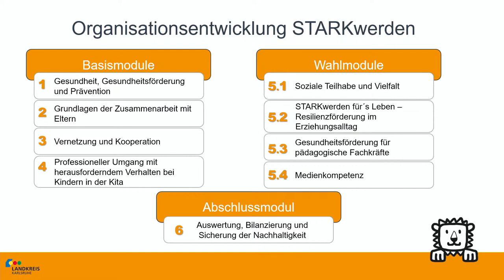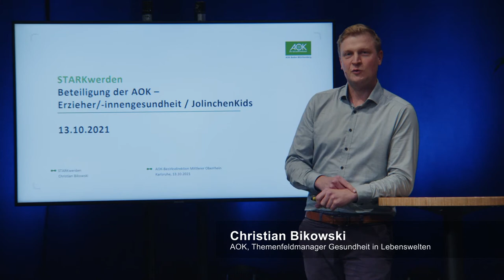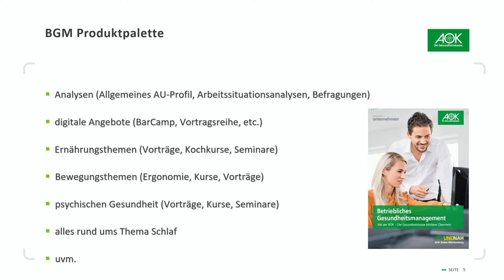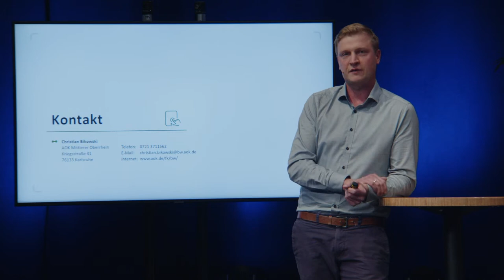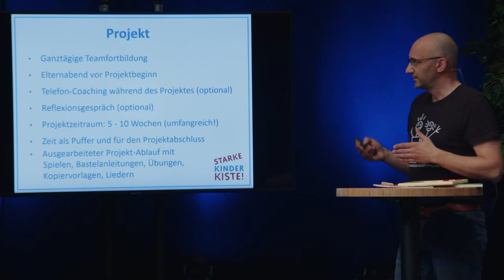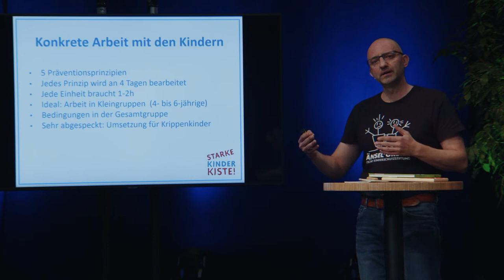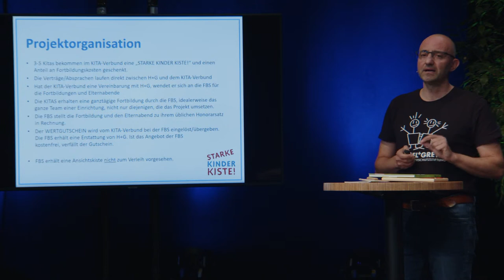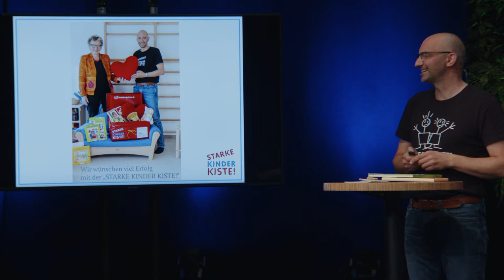Auftakt STARKwerden - Brücken bauen für ein gesundes Aufwachsen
STARKwerden stellt sich vor als neuer Baustein in der Präventionsstrategie für Kinder von 3-7 Jahren im Landkreis Karlsruhe.

00:00:00 Begrüßung
00:01:20 Grußtalk mit Knut Bühler und Margit Freund
00:09:46 Visionsvideo von STARKwerden
00:10:50 Vorstellung der Zentralen Präventionsbeauftragten
00:17:58 Vorstellung der Regionalen Präventionsbeauftragten und der Inhalte von STARKwerden
00:28:29 Präsentation der Angebote der AOK Mittlerer Oberrhein
00:34:18 Präsentation der Starken Kinder Kiste
00:47:00 Podiumsdiskussion